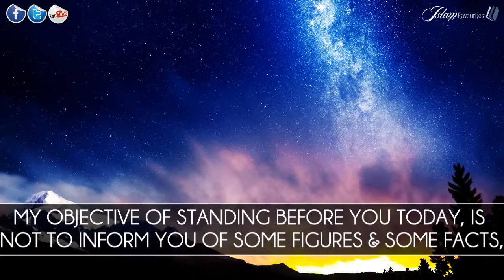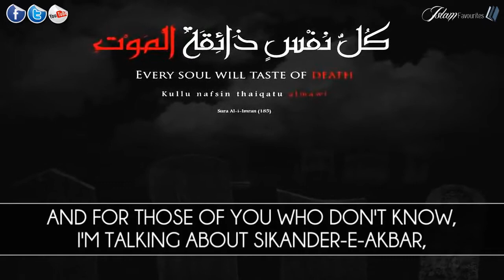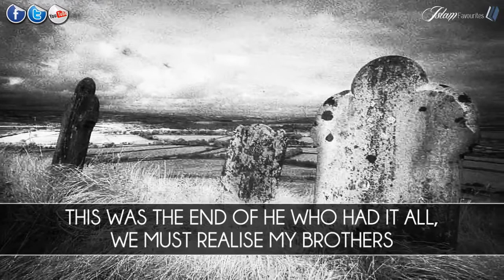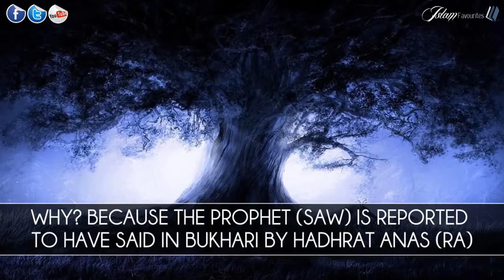Are We Ready To Die | Powerful Motivational Speech | IslamFavourites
Did the 630,000 individuals involved in the incident expect this? Aqib Bukhari gives us a shocking reminder of the reality around us.

More videos of Shaykh Zahir Mahmood, Shaykh Muhammad al-Yaqoubi, Maulana Tariq Jameel, Shaykh Hamza Yusuf, Shaykh Ahmed Ali, Shaykh Yusuf Ahmed Az Zahabi etc. to come!